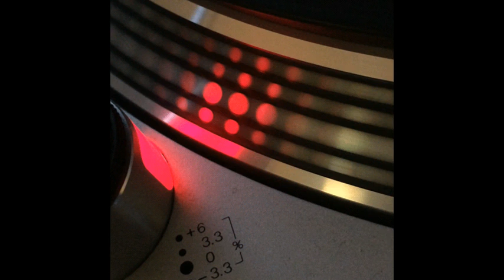A. Muñoz & Darkbeatz - Al Salat (Hard Version) - 2003